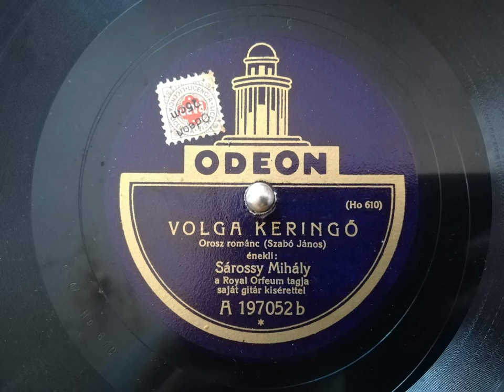Sárossy Mihály : Volga keringő